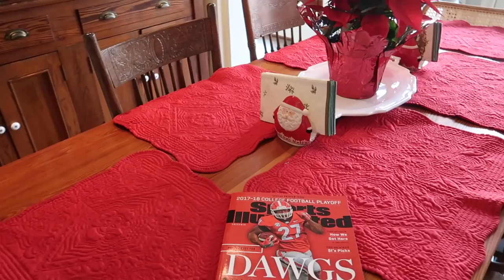Pope Christmas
My family Christmas in Atlanta!! & I also still had to train - under 10 weeks out from the Arnold. The. Best. Day!!

I offer flexible dieting coaching and I am accepting new clients - more information can be found on the website